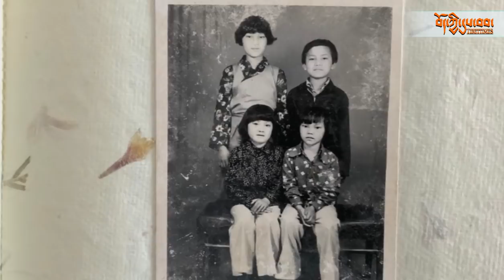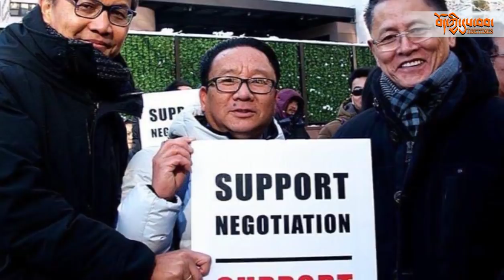Conversation with 2021 Sikyong Candidate Kaydor Aukatsang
འདི་ག་བོད་ཀྱི་དུས་བབ་གསར་ཁང་ནས་ཕྱི་ལོ་ ༢༠༢༡ ལོའི་སྲིད་སྐྱོང་འོས་མིར་བཞེང་མཁན་རྣམ་པ་བརྒྱད་ལ་་སྲིད་སྐྱོང་འོས་མིའི་མི་མང་རང་བཞིན་གྱི་དྲི་བ་དྲིས་ལན་ཞེས་པའི་དམིགས་བསལ་ལས་རིམ་ཞིག་མགོ་འཛུགས་བྱས་ཡོད་ལ། ཐེངས་འདིའི་ལེ་ཚན་ནང་རྒྱ་བལ་གཉིས་གཙོ་བོར་གྱུར་བའི་བོད་མི་འདུས་སྡོད་ཁུལ་ཆེ་ཤོས་ཀྱི་ཕྱི་རྒྱལ་ཡུལ་གྲུ་ཁག་ནས་མི་མང་གིས་སྲིད་སྐྱོང་འོས་མི་དོན་ཟུར་དབུ་དཀར་ཚང་སྐལ་བཟང་རྡོ་རྗེ་ལགས་དང་དྲི་བ་དྲིས་ལན་གནང་ཡོད།

Tibet Times in conversation with 2021 Sikyong Candidate Former US Representative Kaydor Aukatsang and exclusively responding to Public Questions accumulated from Tibetan communities around India, Nepal and abroad.